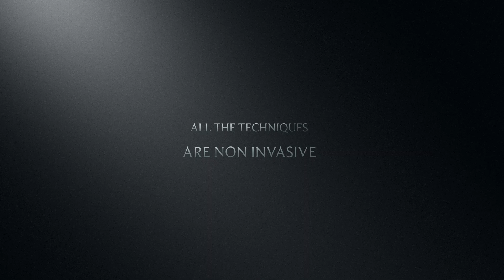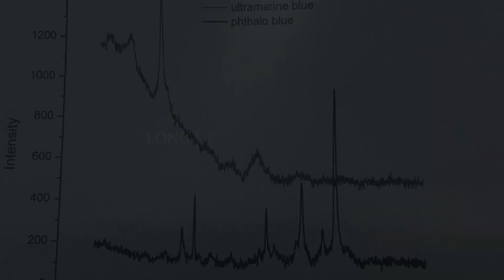Colour and chemistry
This video is about Colour and chemistry made during the mobility in Citta di Castello, within the project EDINN - EDUCATE TO INNOVATE - 2018-1-RO01-KA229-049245